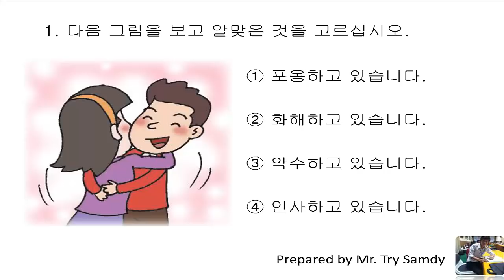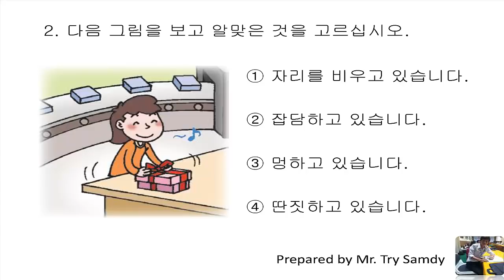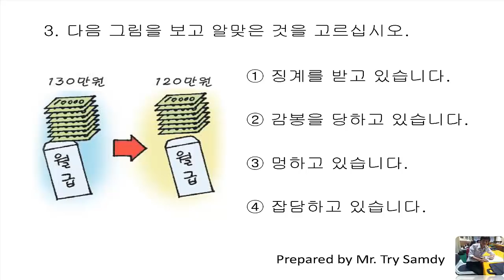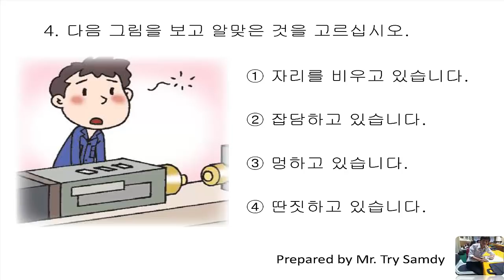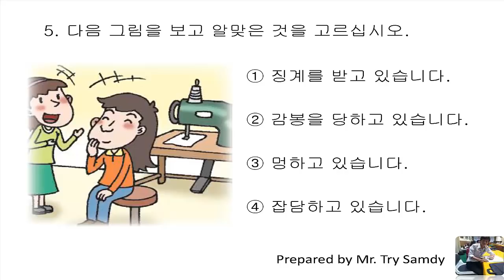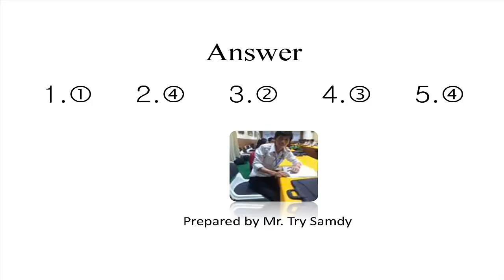EPS-TOPIK 2017 Reading Question 75 New 2017 with answers